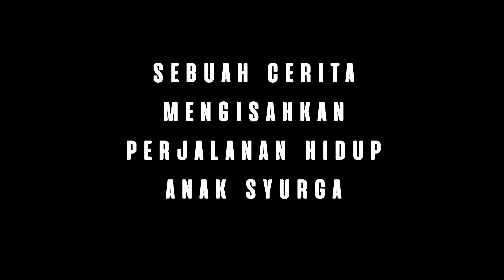FILEM RAYA: AKU ANAK SYURGA | OFFICIAL TRAILER